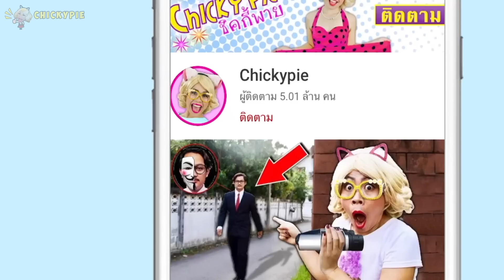พี่ใจดี vs น้องใจร้าย l ชิคกี้พาย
มาลุ้นกันว่าระหว่าง พี่ดี vs น้องไม่ดี แบบไหนดีกว่ากัน ติดตามในวิดีโอนี้เลยค่ะ

เกิดอะไรขึ้น!! ชิคกี้พายสลับร่างกับโกโกวา!
แกล้งเพื่อน! l ชิคกี้พาย แกล้งทำไม่ดีกับโกโกวา 24 ชั่วโมง!
แย่แล้ว!! คนแปลกหน้าพยายามขโมยลูกชิคกี้พาย!